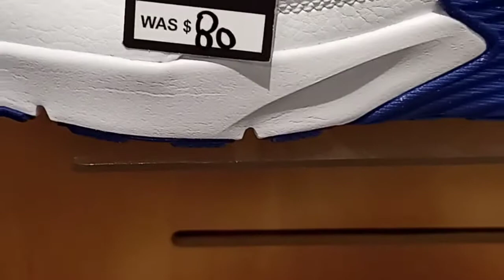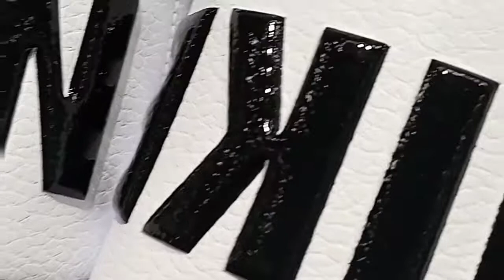Checking out Finish line shoes store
check out  mirror  success  show